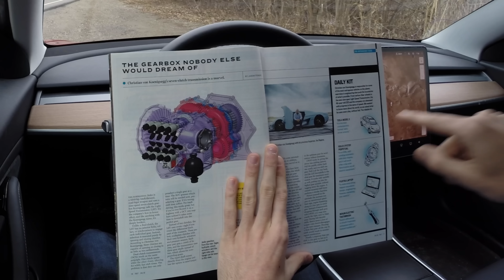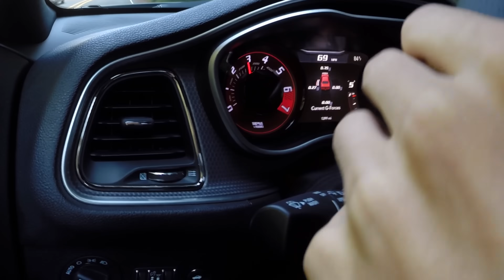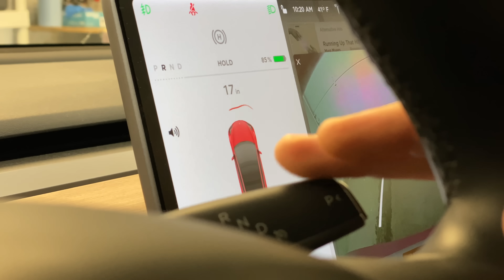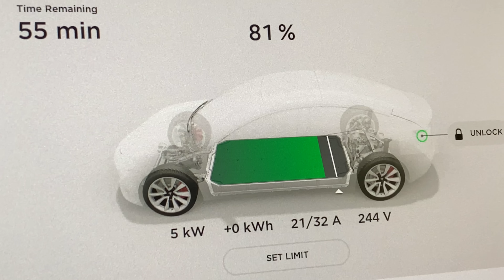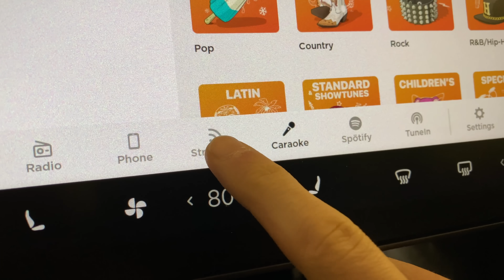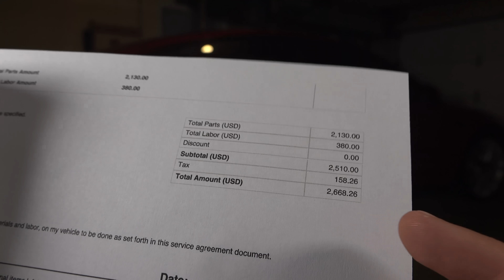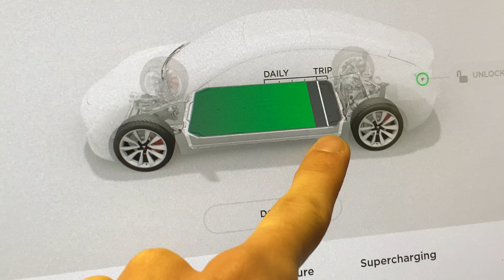Living With A Tesla Model 3 For A Year - The Best Daily Driver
1 Year Review Living With A Tesla Model 3 Performance

The Tesla Model 3. It has disrupted the industry and built as much love as it has hate. I've lived with my Tesla Model 3 Performance for over a year now, and that time has left me with many impressions about the car. The Model 3 is wildly fast (0-60 in 3.2 seconds), smooth, quiet, and has excellent range for an electric car. Overall it makes for such an incredible driver, that even Koenigsegg himself claimed "It's the best contemporary 'normal' daily driver around."

Do I agree? In the video we'll learn the benefits of electric cars, as well as the numerous flaws I've found with the Model 3. Up for discussion include torque, response, transmissions, noise, maintenance, regenerative braking, refueling vs recharging, preheating/cooling your vehicle, software updates, sentry mode, dashcam, one-pedal driving, and more. Learn what it's like to live with an EV!